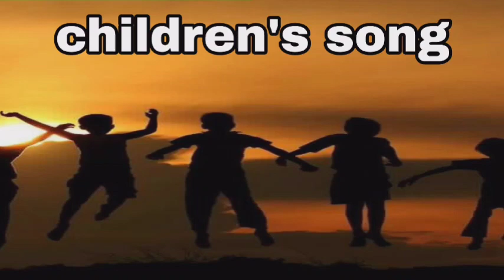TPM SUNDAY SCHOOL KANNADA SONG